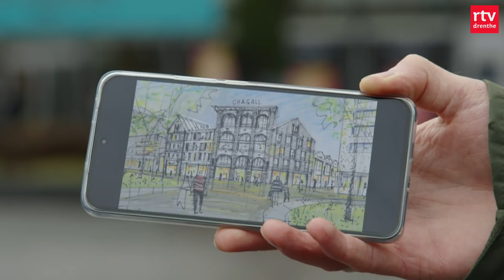Nieuwe ijsbaan in Drenthe & Schaapskuddes in de problemen | Drenthe Nu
Als alles soepel verloopt, heeft Drenthe in de winter van 2025/2026 weer een schaatsbaan, waar?

In deze uitzending:
00:00 - Intro
00:40 - Zorgen bij de schaapskuddes
02:42 - Natheid zorgt voor problemen
03:10 - Waterpeil stijgt opnieuw
03:28 - Centrumvernieuwing Emmen
05:11 - Rondje Drenthe
06:19 - Schaatsbaan in Drenthe
09:02 - Het weer